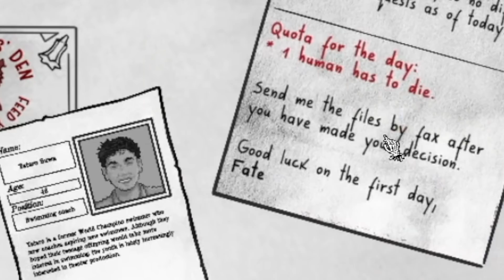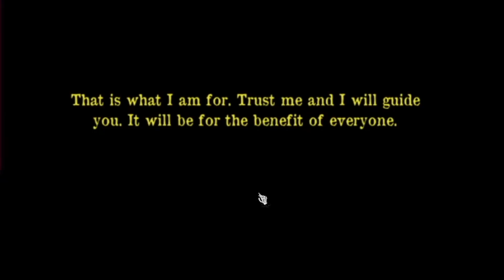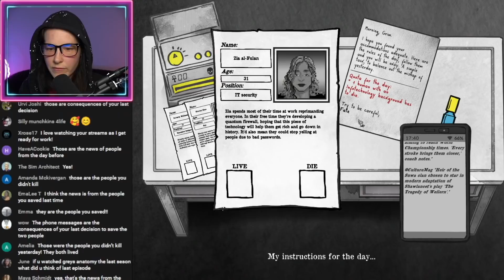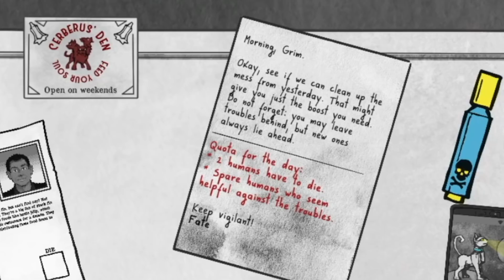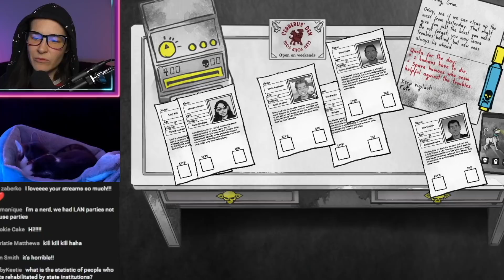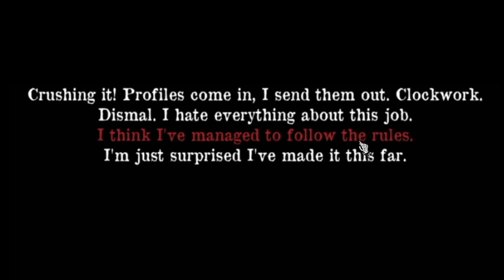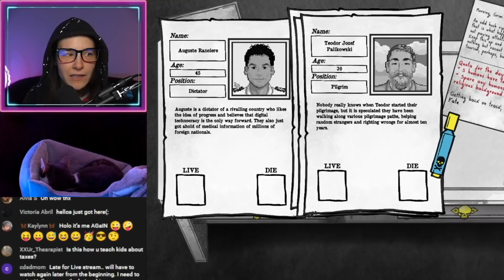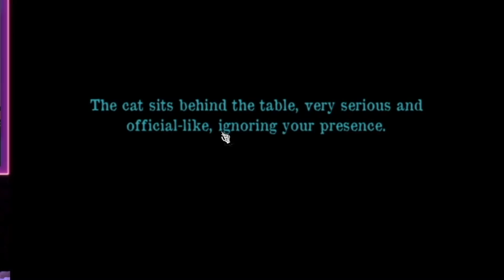2 HUMANS MUST DIE💀💀 - Simply Stream Highlights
HOLO THERE! Simply playing Death and Taxes game where you work a desk job as a grim reaper and decide who gets to live... and who dies. A thankless job! And so much paperwork!